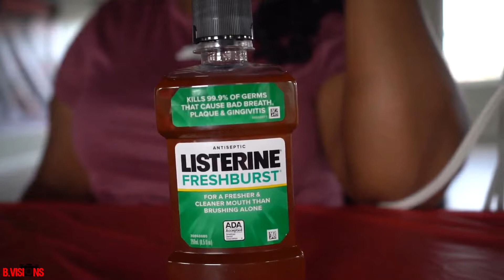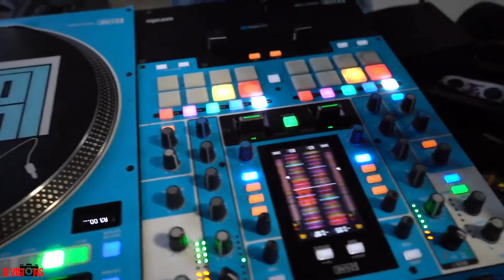Anything But A Cup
Wesley and Sheriva Anything But A Cup Birthday Party